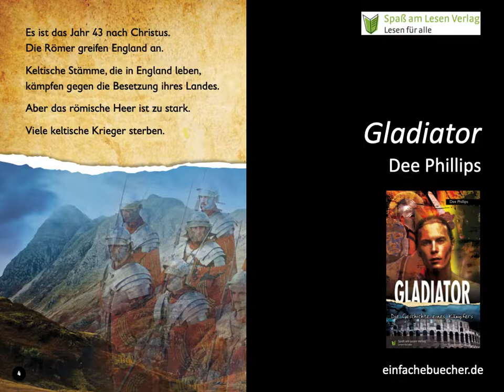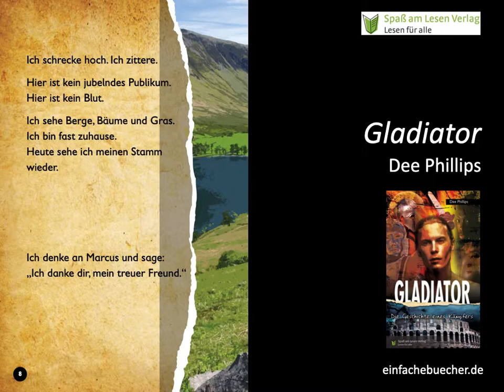Mitlesevideo Gladiator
Graphic Novel für Jugendliche mit Dyslexie
Die Reihe "Große Geschichte" macht Geschichte für jeden zugänglich. In persönlichen Geschichten erzählen junge Erwachsene historische Ereignisse aus ihrer Sicht.

Am Ende der Schulzeit nicht sicher lesen können: Auch das gibt es. Jugendliche, denen Schriftsprache durch die Schule nicht nahe gebracht werden konnte, holen Kenntnisse nicht durch Kinderbücher auf, ebenso wenig durch komplexe Schriftsprache der Erwachsenen. Sie brauchen einfach geschriebene Texte mit altersgerechten Inhalten. Dee Phillips hat sich mit historischen Themen auf die Altersgruppe von 15-18 Jahre spezialisiert. Dieses Buch ist geeignet für Jugendliche ab ca. 12 Jahre.